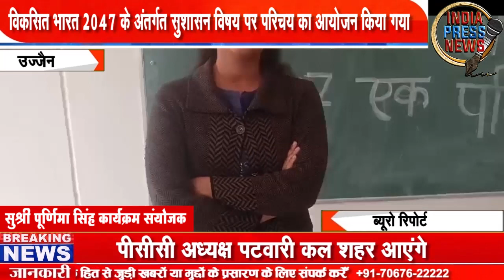उज्जैन विकसित भारत परिचर्चा विधि कॉलेज Ujjain Developed India Seminar Law College India Press News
India Press News is established in accordance with the Rule 18 of Information Technology (Intermediary Guidelines and Digital Media Ethics Code) Rules, 2021

India Press News Logo and colors are Registered property of India Press News Group and no person/entity/company/organization is authorised to use/reprint/publish the logo and trademark or content of India Press News group whatsoever other than the employees of India Press News

knowledge
educational
South full movie
English latest movie
New trend
Product review
New mobile
Best electronic device
Dress design car bike motorcycle review
Shortcut
India Press News

How to

India Press News
indiapressnews
इंडिया प्रेस न्यूज़
इंडिया प्रैस न्यूज़ ताज़ा खबर अपडेट समाचार